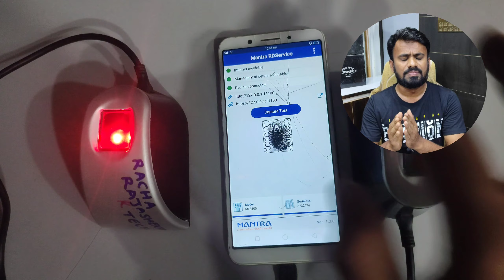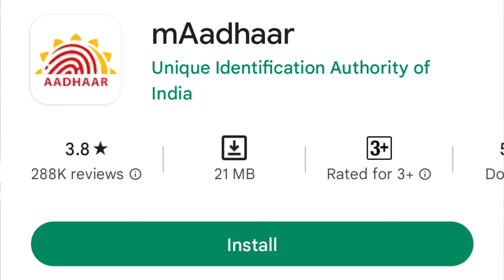Finger Print Scams😱 || Beware of Finger Print Scams Full Details in Telugu || Fake Finger Print Scam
Finger Print Scams😱 || Beware of Finger Print Scams Full Details in Telugu || Finger Print Scams